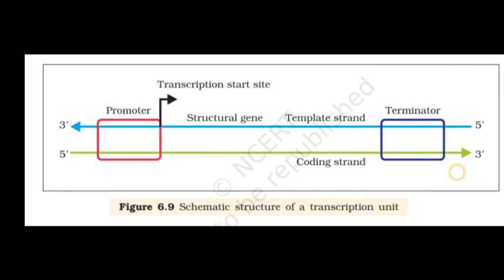Ncert biology...Molecular Basis of inheritance (Diagrams and images)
Diagrams and images of Molecular basis of inheritance...Ncert